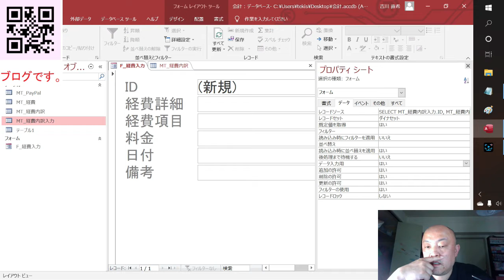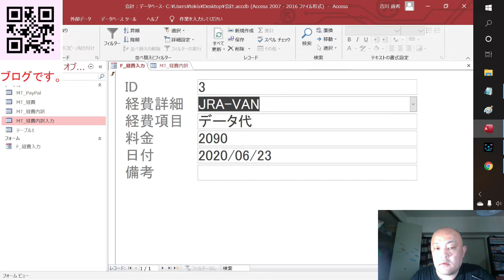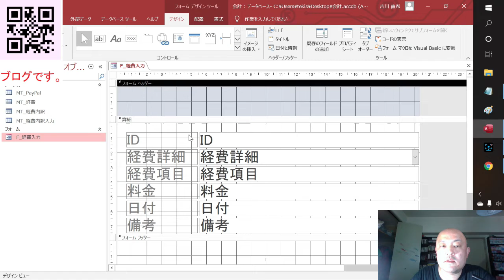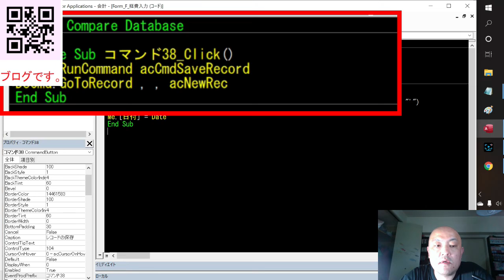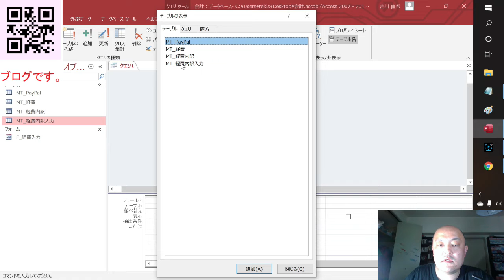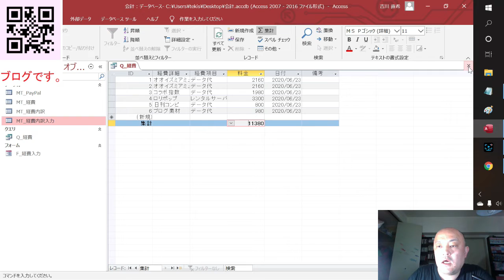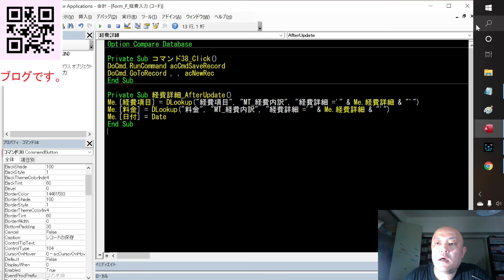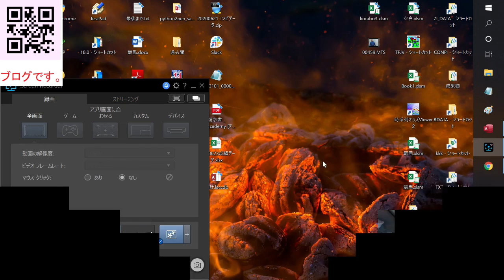【ACCESS】ACCESSで確定申告に使う出金 入金を管理 その３ レコードの保存ボタンとコンボボックスを作成